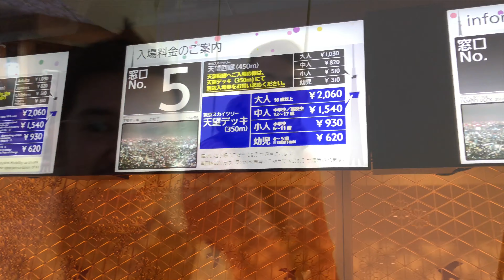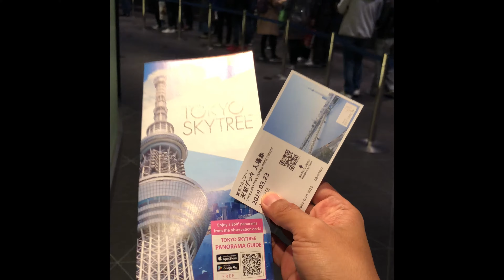Japan - Part 1; Shibuya, Mt.Fuji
Japan  - Part 1

Day 1: Arrival in Narita Airport, Tour in Tokyo: Imperial Palace, Shinjuku Gyoen, Tokyo Tower, Shibuya Street (Hachiko), Shibuya Night market

Day 2: Tour in Mt Fuji and Kawaguchiko Lake;